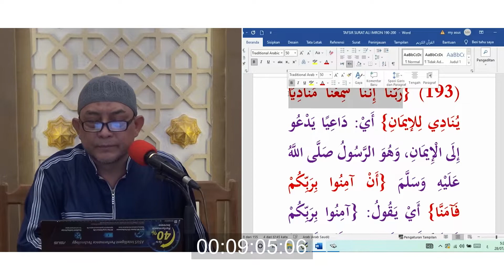Kajian Tafsir Al-Qur'an | Surah Ali 'Imran Ayat 193-194 | Ustadz dr.Ahmad Sugeng,Sp.S